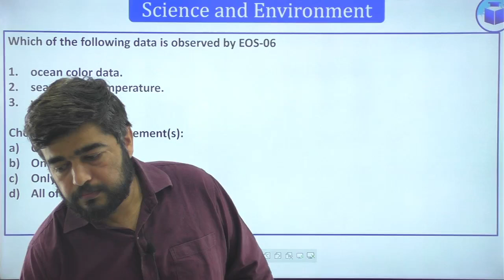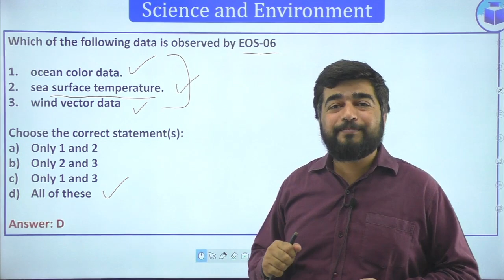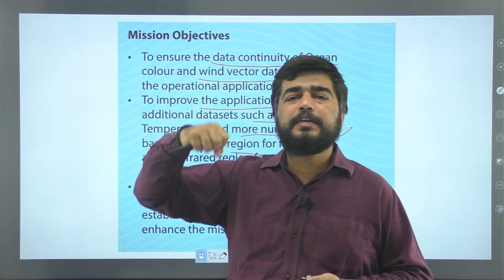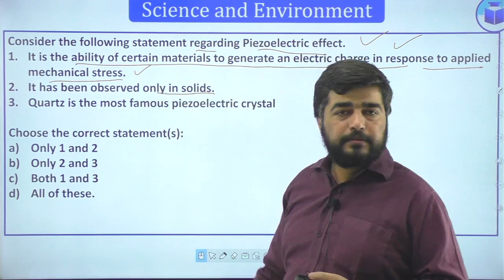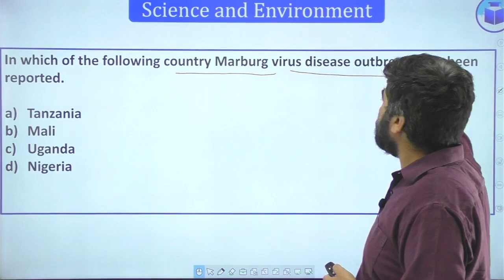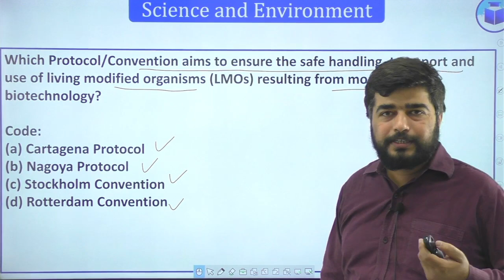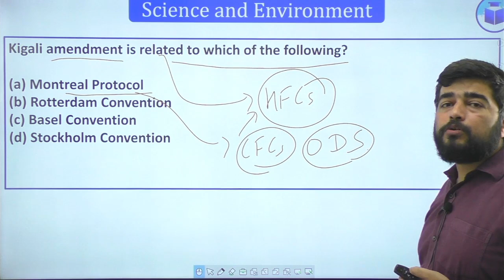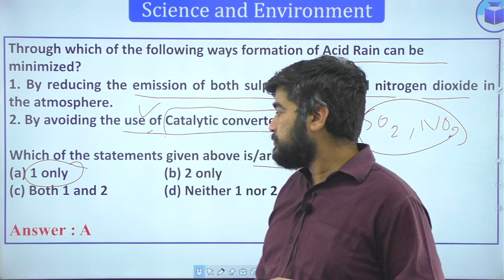Free Daily 10 MCQs Practice Question | IAS & State Civil Services Exams | Science | CivilsTap UPSC